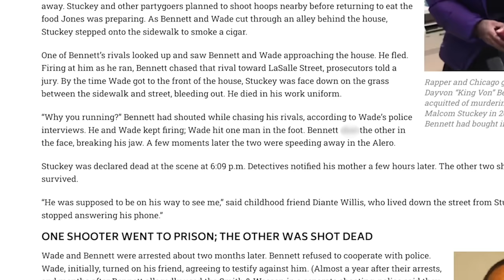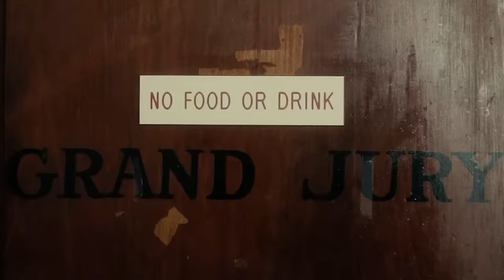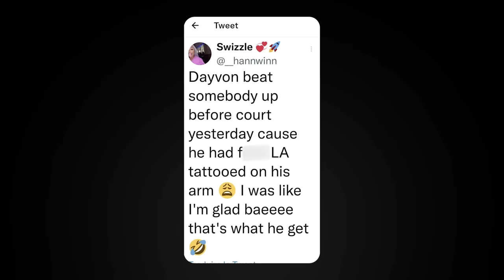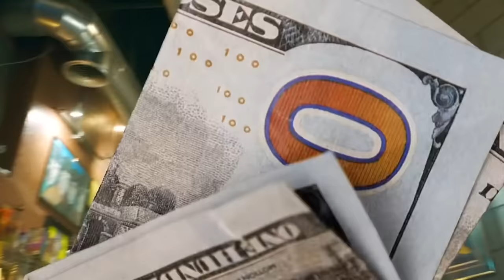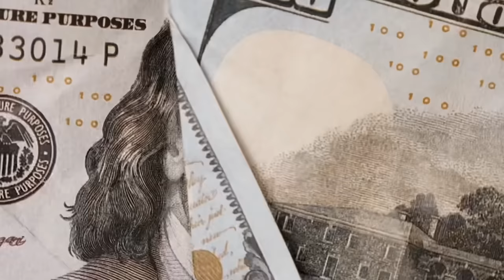King Von's Most DISRESPECTFUL Moments Behind Bars